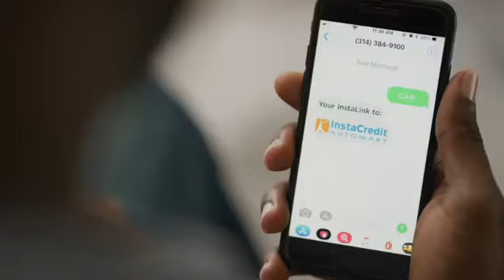Insta Credit Auto Mart Commercial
I’m just dream chasing y’all!!! If you have a dream, go after it everyday! Don’t let anyone tell you, what you can and cannot do!